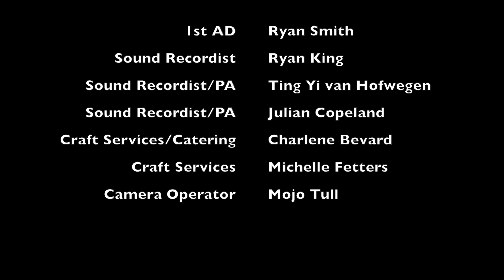For You, Always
A short film about a father searching for his daughter in the midst of the zombie apocalypse.